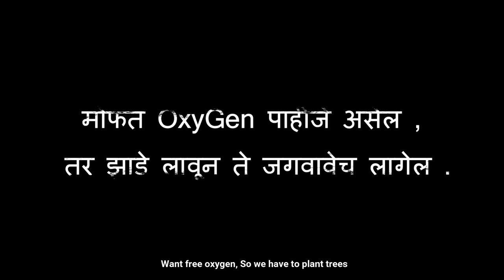OxyGen -shortfilm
A FILM BY PRADIP HANUMANT MANE
मोफत ऑक्सिजन पाहिजे असेल ,
तर झाडे लावून ते जगवावेच लागेल